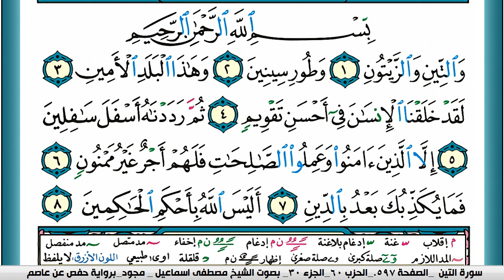سورة التين مكتوبة مصطفى اسماعيل مجود تسجيل الاذاعة المصرية | كنوز الهدى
الكلام الذي في الأسفل لغرض نشر المقطع فقط :

كنوز الهدى,
كنوز الهدي,
كنوز,
الهدى,
الهدي,
قران كريم
قرآن كريم
قرءان كريم
قران
قرآن
قرءان
القران الكريم
القرآن الكريم
القرءان الكريم
القران
القرآن
القرءان
mustafa ismail
مصطفى اسماعيل
k mustafa
Warsh 'An-Nafi'
KonoozAlhuda
konoozalhuda
konooz
Konooz Alhuda